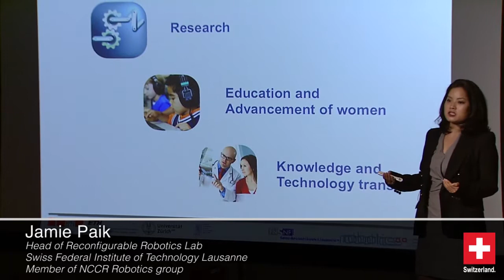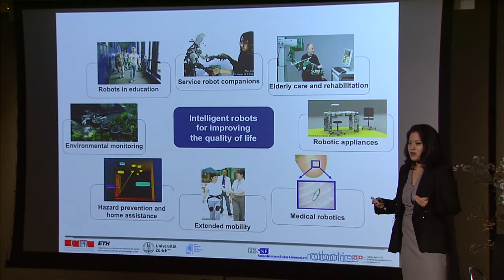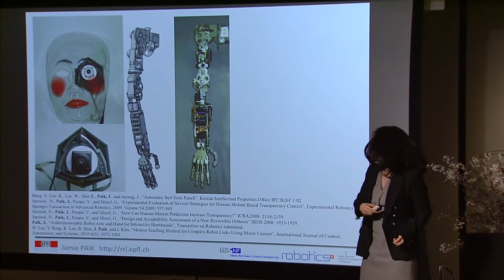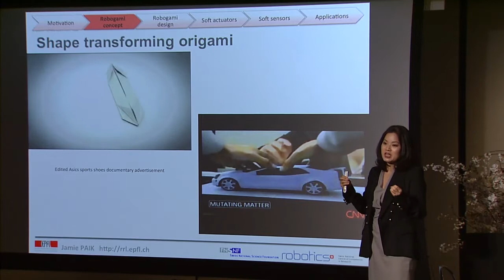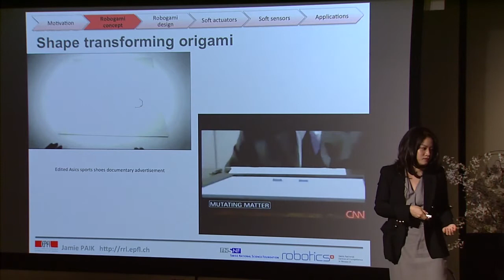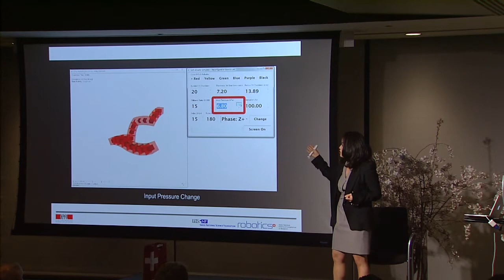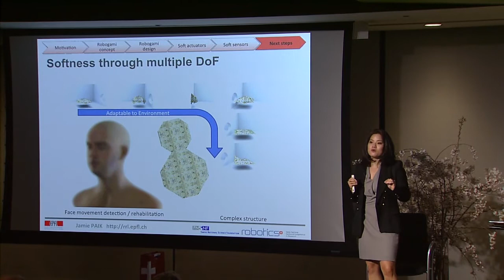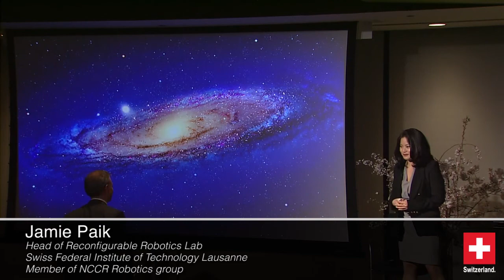Women Inspire Innovation: Jamie Paik, EPFL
On April 10, 2013, at the Newseum in Washington, D.C., eight distinguished speakers from Switzerland and the United States spoke about ways to promote the participation of women in STEM fields and shared their experience as role models for the future.  The conference, entitled "Women Inspire Innovation", focused on motivation from various angles in order to engage all women in different fields of the sciences. The overarching political theme of the evening was the Obama Administration's goal of increasing the participation of women in STEM fields.  It was concluded that female actors are still underrepresented in both the U.S. and the Swiss innovation systems, leading to a suboptimal allocation of human resources and lost productivity.  It was unanimously agreed that this is a team effort and both men and women must proactively cooperate to create opportunities.

This portion of the conference features Jamie Paik, Head of the Reconfigurable Robotics Lab at the Swiss Federal Institute of Technology Lausanne (EPFL), who gives a talk entitled the "Soft Robotics Challenge."

The Embassy of Switzerland and The Global Women's Leadership Initiative at the Woodrow Wilson International Center for Scholars is proud to contribute to a multicultural dialogue on shattering glass ceilings, overcoming challenges and bridging the gender gap in innovation.